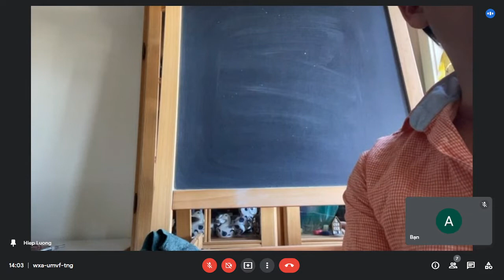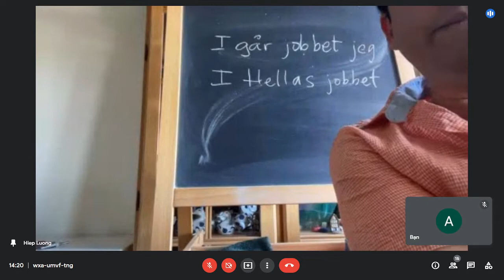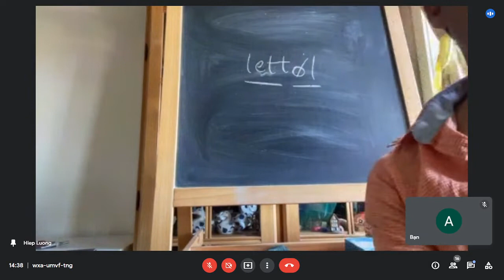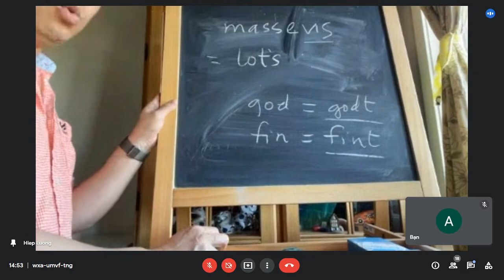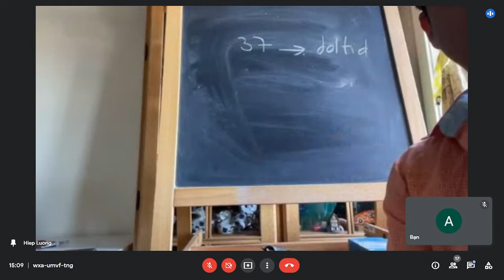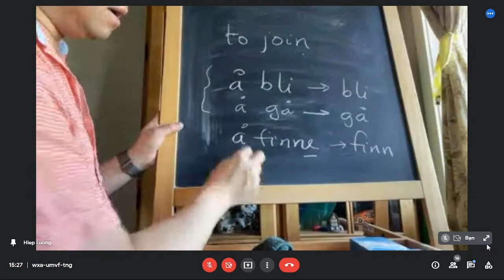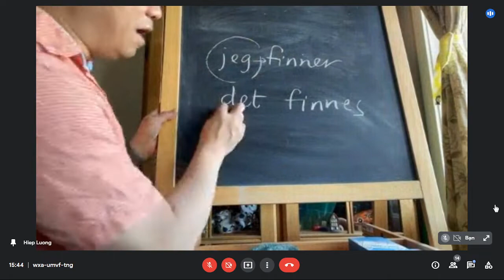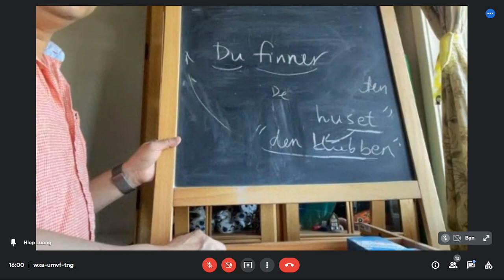(Phần 3) KAPITTEL 8 Học tiếng Na-uy A1-A2 sách PÅ VEI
Mời các bạn tham gia group Facebook học tiếng Na-uy online miễn phí để tham gia các buổi học online.